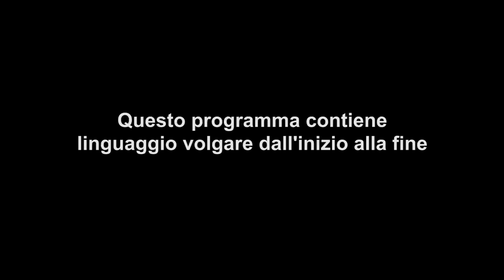Celeb Ex In The City: Jess Gale deve scegliere tra l'ex il nuovo ragazzo | Episodio 3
Jess Gale affronta l'ex Ched che ha interroto il suo appuntamento al buio. Ma il tablet del terrore la mette di fronte ad una scelta: finirà il suo appuntamento al buio con Mike oppure sceglierà il suo ex?

Il tablet del terrore ha fatto arrivare Ched, l'ex di Jess Gale. I due si sono conosciuti e frequentati a Love Island ma poi si sono allontanati. Chissà se la loro storia riprenderà oppure no... Celebrity Ex In The City ti aspetta ogni mercoledì alle 22:50 su MTV (Sky 130) e in streaming su NOW TV

12 celebrità single tutte sfortunate in amore vengono portate a Londra per un appuntamento al buio. Calum Best (Ex on The Beach, Celebrity Big Brother), Michael Griffiths (Love Island), Amy Hart (Love Island), Jess Gale (Love Island), Jon Clarke (Love Island), Megan Barton Hatson (Love Island), Gothy Kendoll (America’s Next Drag Queen), Liam Gatsby (TOWIE, The Only Way Is Essex), Charlie King (TOWIE, The Only Way Is Essex), Aisleyne Horgan Wallace (Big Brother), Amelle Berrabah (cantante delle Sugarbabes), Malique Thompson Dwyer (attore della soap opera britannica Hollyoaks). Ma ad attenderli c'è una sorpresa non proprio gradita: i loro ex! E hanno tutti qualcosa da dire...